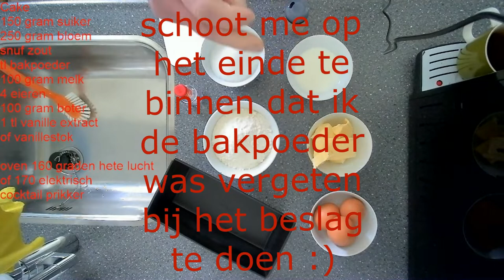Basis Cake recept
Vandaag een simpel cake recept, zo simpel zelfs dat ik de bak poeder ben vergeten :) hij is dus niet echt gerezen.
mochten jullie de cake na willen maken laat ff een comment achter en upload je foto's.
mochten jullie suggesties voor recepten hebben om te maken laat het zeker ff weten.
hoop dat jullie de video leuk vinden en like en share.